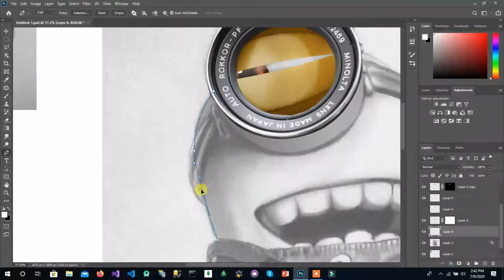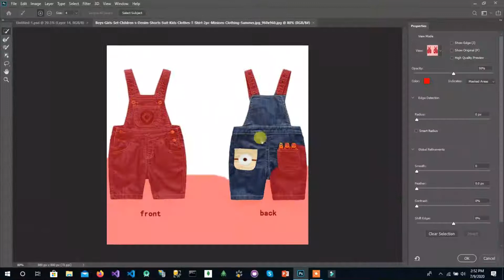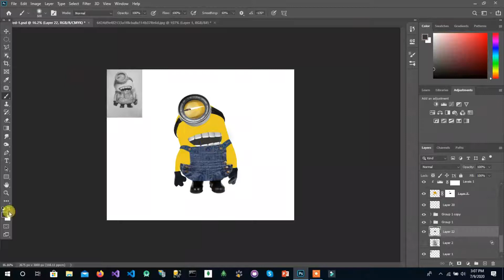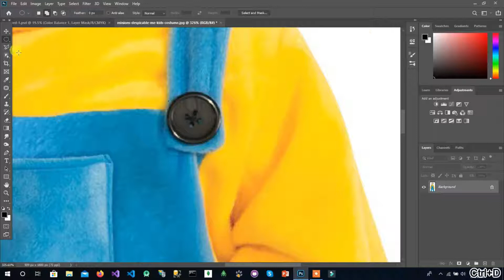Drawing into Reality | Photoshop Editing | Satisfied Official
Hello everyone,

Software Using :
Icecream Recorder

Device Using:
 (LAPTOP)
2GB GRAPHICS
160GB SSD
8GB RAM
CORE I 5 4th generation

Special thanks to my teachers  @Benny Productions   &  @PiXimperfect